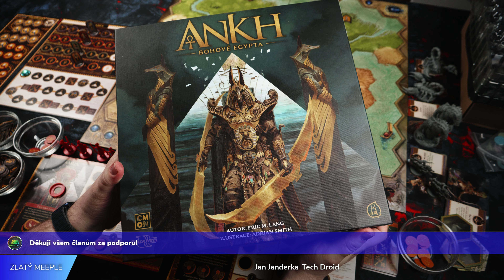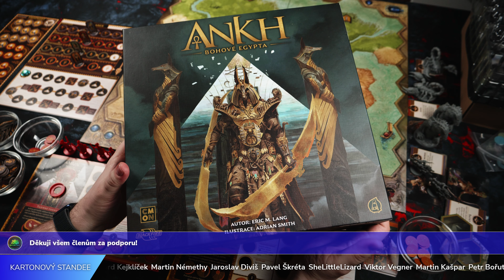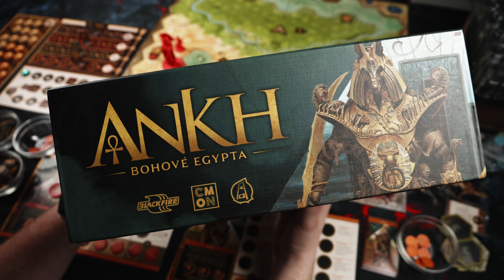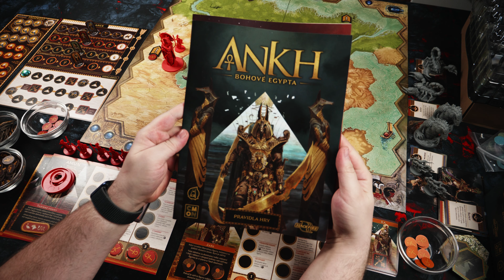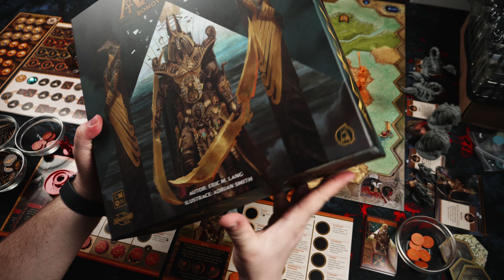Ankh: Bohové Egypta - Epické završení trilogie Erica M. Langa - Představení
Ankh: Bohové Egypta jsou epické završení trilogie Erica M. Langa ve kterém se podíváme do Egypta, zhostíme se role jednoho z bohů a budeme bojovat o přízeň věřících proto, že nakonec tu zbyde pouze jeden bůh!

Ankh: Bohové Egypta - Epické završení trilogie Erica M. Langa

00:00 - Intro
00:05 - Disclaimer
00:47 - Představení hry
03:56 - Desky bohů
10:15 - Kniha scénářů
12:02 - Herní plán
13:04 - Deska zbožnosti
15:37 - Velbloudi
18:10 - Deska akcí
23:03 - Jednotlivé akce
24:29 - O čem to vlastně je?
32:56 - Mini hodnocení
37:20 - Detailní záběry